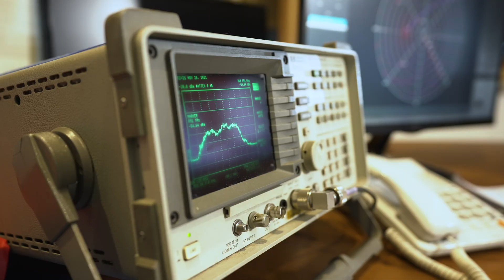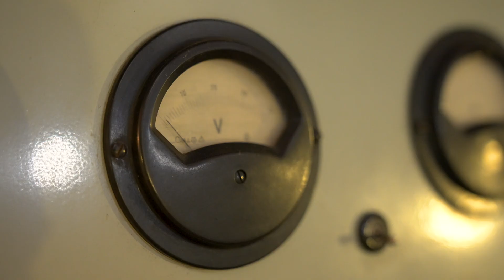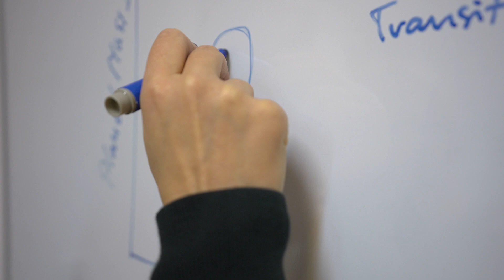Zapraszamy na astronomię na UMK w Toruniu